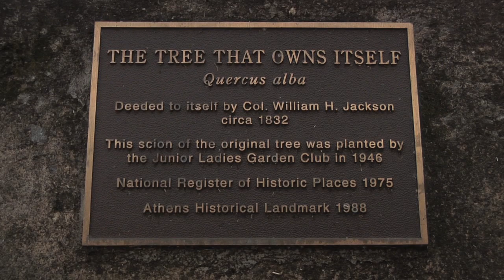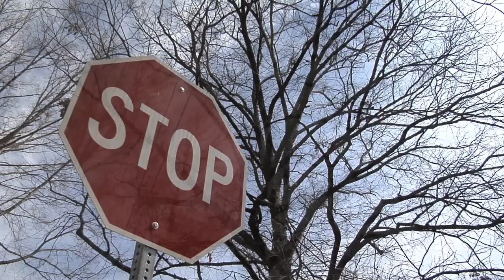The Famous Oak Tree In Athens That Owns Itself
An historic white oak tree in Athens, Georgia has the distinction of legally owning itself and the land on which it grows.  It's a story that goes back to the 1800s.  The Monitor's Ray D'Alessio takes us to Athens for the story.